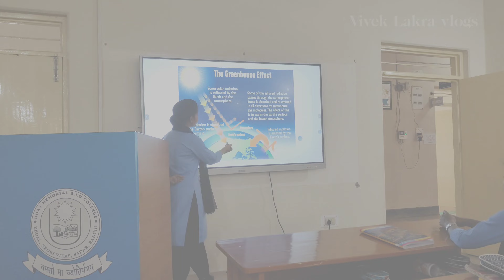Uday Memorial B.Ed College Ranchi || Latest Update || vivek lakra vlogs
your theories

uday memorial b.ed collegeranchi

uday memorial b.ed collegeranchi fee structure

uday memorial b.ed college

b.ed college ranchi

jaspuria b.ed college ranchi

bethesda b.ed college ranchi

doranda b.ed college ranchi

rtc b.ed college ranchi

patel b.ed college ranchi

saswat b.ed college ranchi

xavier b.ed college ranchi

government b.ed college ranchi

fatma b.ed college ranchi

b.ed new update

b.ed new update 2024

b.ed new update 2023

b ed new update malayalam

b.ed new update in kannada

b.ed neW update tamil

b.ed new update gujarat

b.ed recent update

b.ed cet latest update

ranchi
ranchi fee structure
uday memorial high school
uday mermorial college
Vivek bindra
vivek ramaswamy
vivek nayak nagpuri song
vivek comedy
Vivek singhal
vivek bajaj
vivek oberoi movies
vivek awasthi
vivek bindra motivational
speaker
vivek maths and science

Aap sabhi ke pyar aur support ke liye thank
kijye.🙏🥰🥰🥰🙏